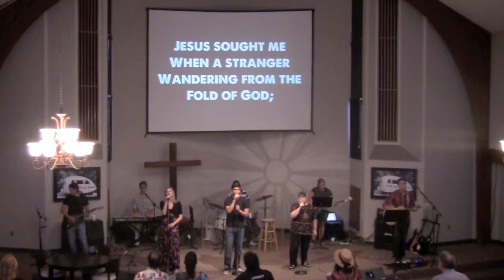Come Thou Fount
Come Thou Fount by Jadon Lavik, led by Worship Team 2, Sunrise Community Church, Austin, TX on June 19, 2011 [Roman Garcia, Joli Kindler, Ann Mills, Chris Timmons, Sean Showalter, Stewart Cochran, Kerri Hilbelink, Chad Valls]